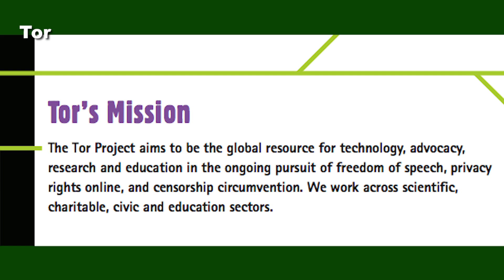Facebook Adds Security With TOR - What’s New Now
Facebook has announced a new service that enables TOR users to create secure connections to its service. For the first time, TOR users will be able to connect to the Facebook without revealing their location or personal information.